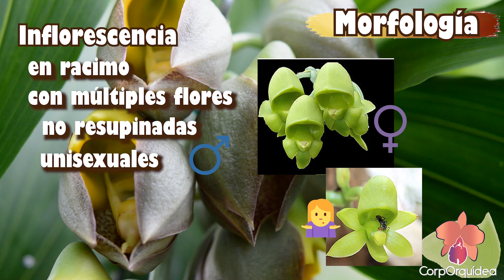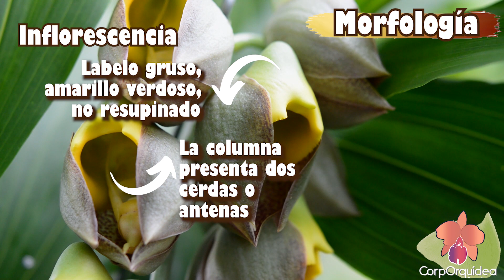🌸Cómo cultivar una orquídea Catasetum macrocarpum | Floración, nutrición y enfermedades| Jardinería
OrquiAmigos hoy hablaremos sobre cómo cultivar una orquídea Catasetum macrocarpum, conocido como soldado o soldado romano. Adicionalmente, conocerás sobre etimología e historia. Aprenderás también aspectos relacionados con nutrición, manejo de enfermedades y plagas.

En éste vídeo podrás descubrir aspectos generales sobre su etimología, nombre común, clima y distribución, morfología y cultivo de Catasetum macrocarpum.

¡Quédate en casa y aprende sobre orquídeas! con los educadores ambientales de CorpOrquídea Si quieres conocer más sobre CorpOrquídea